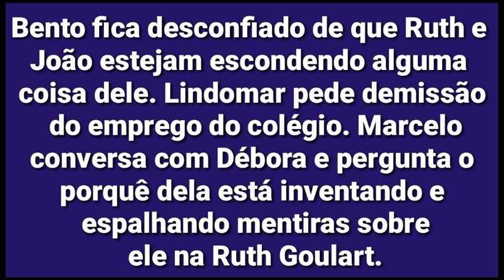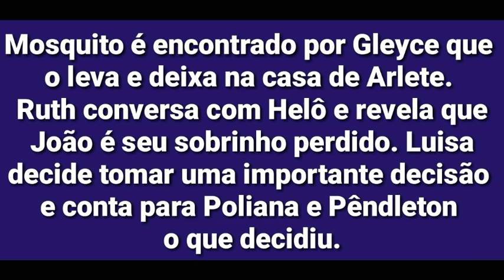Chamada em resumo "As aventuras de Poliana" - Capítulo 444 segunda-feira| 27/01/2020 - News Show